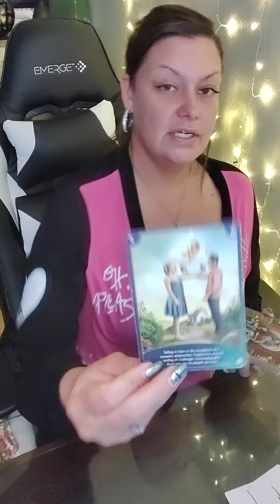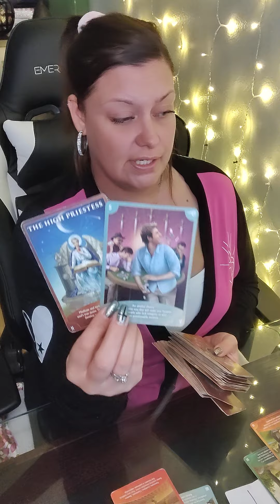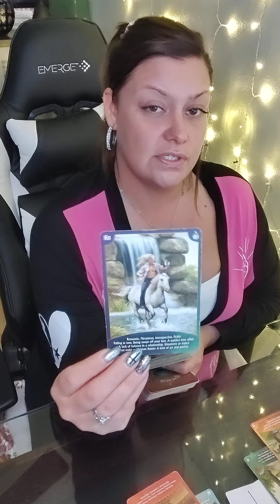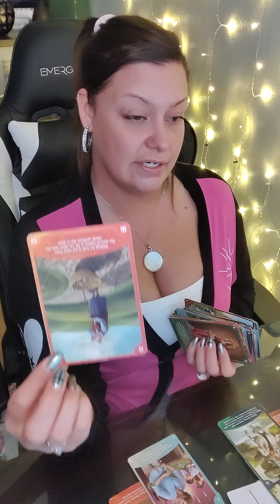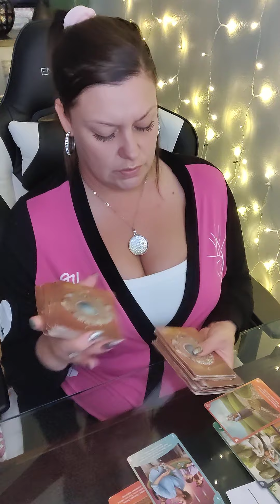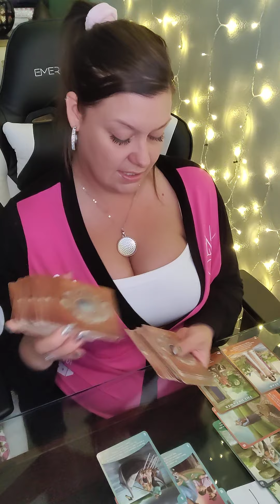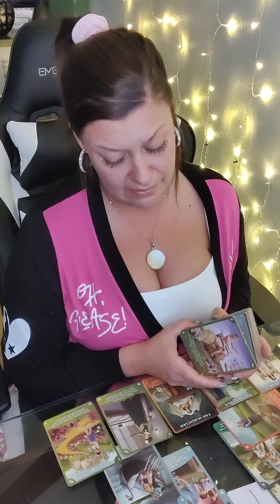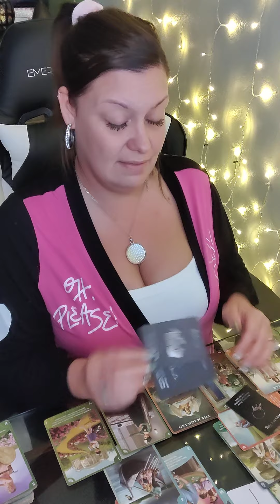♓PISCES DEALING W LEO♌MISSING U WANTING 2 RUSH IN AS A KNIGHT OF WANDS TO THE EMPRESS... BAD IDEA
AMAZON WISHLIST-

PERSONAL READINGS 💰

💕JUNE SPECIAL
$60 FOR 60 MIN PHONE READ OR ...